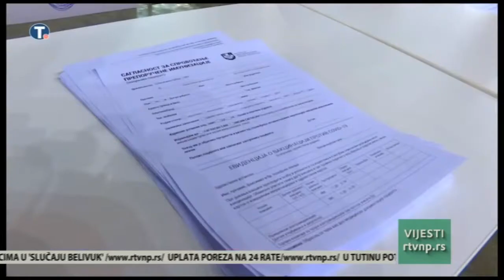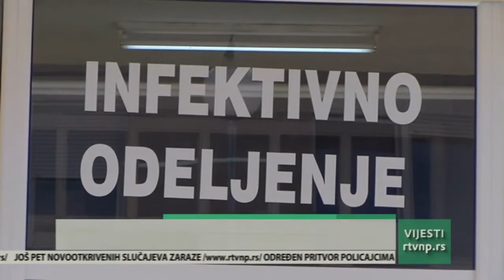Vesti 11.02.2021. (17h)